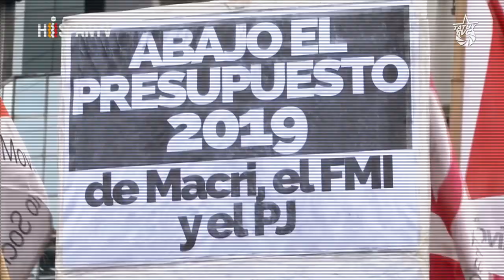¿Qué pasa en Argentina? Entrevista a Gabriel Lopes de "Vamos".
A pesar de la derrota electoral sufrida por las fuerzas progresistas argentinas después de 12 años de gobierno a cargo del kichnerismo, y en medio de la arremetida antipopular, represora y neoliberal que el macrismo lidera, el movimiento popular revolucionario viene protagonizando un proceso de revitalización de la mano de distintas organizaciones según expresa Gabriel Lopes, militante de la organización argentina Vamos.

Lopes reconoce las limitaciones que enfrentaron las fuerzas progresistas en estos doce años de gobierno, así como la proliferación de iniciativas organizativas en el campo popular, que son las mismas que hoy enfrentan en las calles al macrismo, y que han asumido el reto de desplazar a esta fuerza del poder del estado en la próxima contienda electoral, no sólo como una necesidad del pueblo argentino por la terrible situación que atraviesa, sino además como un aporte a los pueblos y gobiernos que hoy están siendo asediados por el imperialismo norteamericano de la mano de gobiernos como los de Macri.